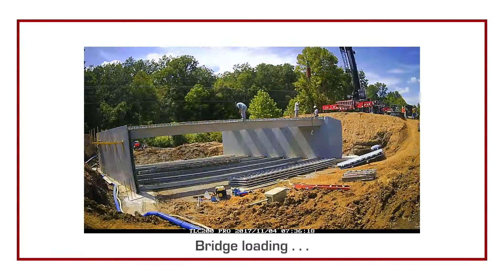Cherokee Nation Fast Cast Bridge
Bridge installed in Tahlequah, Oklahoma on August 19, 2022